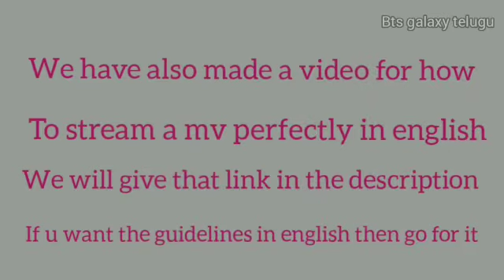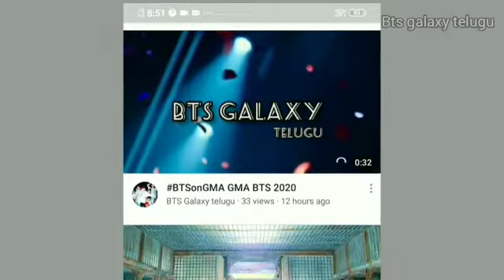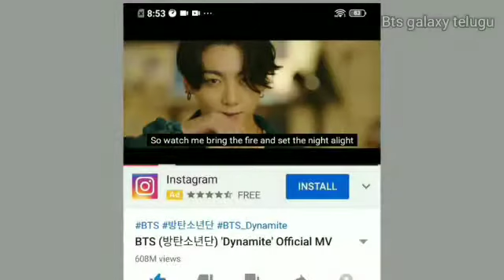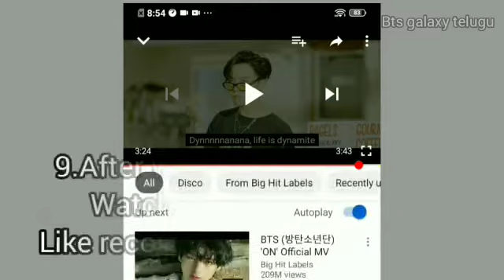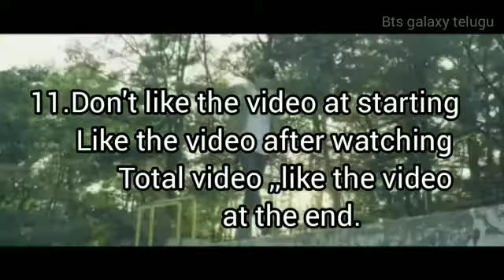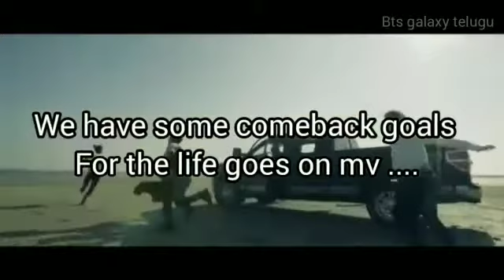streaming guidelines for bts mv in telugu ||how to stream mv's perfectly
hello everyone..
we have made this video for the telugu bts fans... guidelines for streaming music videos in telugu

hey army we have just made this video for u to stream perfectly ...please stream hard
let's create another bew record for the life goes on mv.

very curious towards the BE album.

fighting army. don't forget to stream dynamite also

kill hate and spread love

purple u